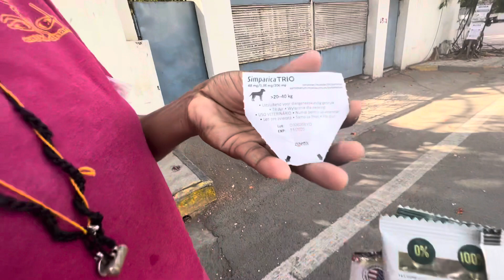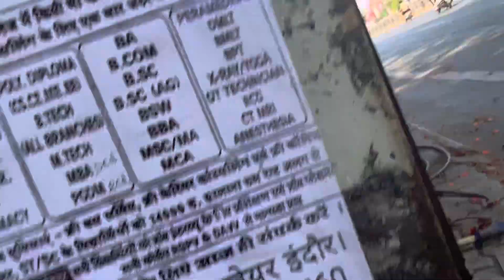🌺भगवान को खुश कैसे करे?🌺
🌺सड़क पर हुआ यह अनूठा काम!🌺

क्या आपके शहर की सड़क पर नागरिक इस तरह सड़क पर उतर कर दया अभ्यास कर रहे है? देखिए एक भारतीय श्वान को मिली ६०० की एक गोली ताकि उसके शरीर के कीड़े साफ़ कर नागरिक भगवान को सही मायने में प्रसन्न कर दे!